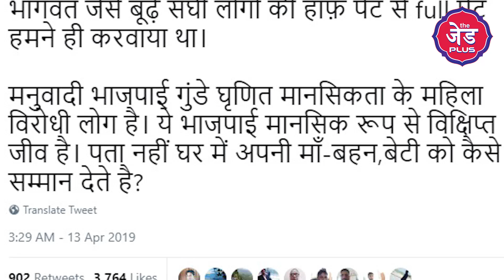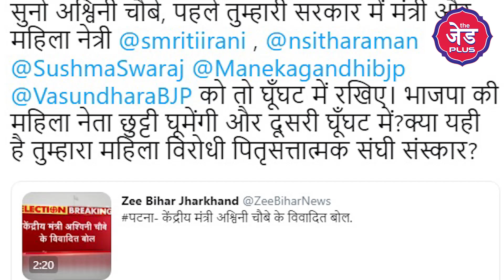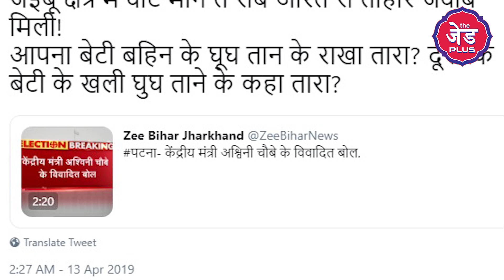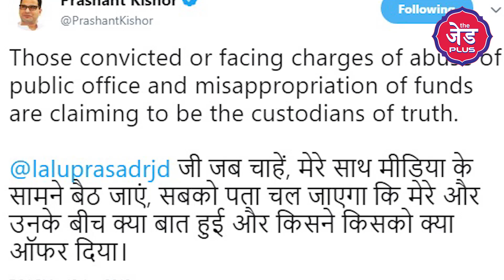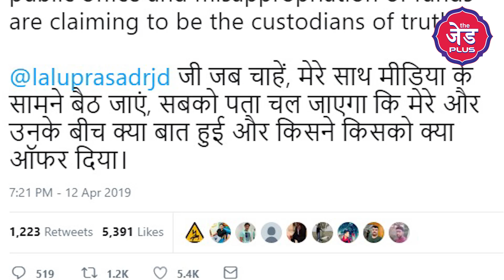Rabri Devi को घूघंट में रहने की सलाह क्यों दे गए Modi के मंत्री Ashwini KUmar Choubey | The Z Plus